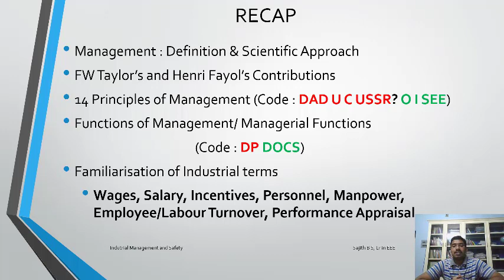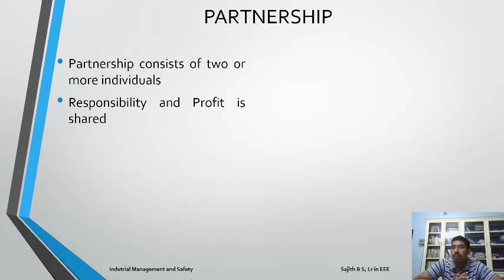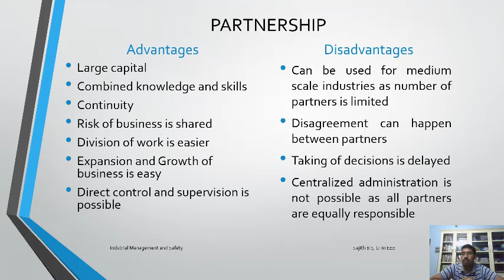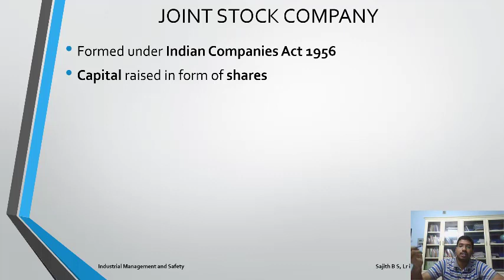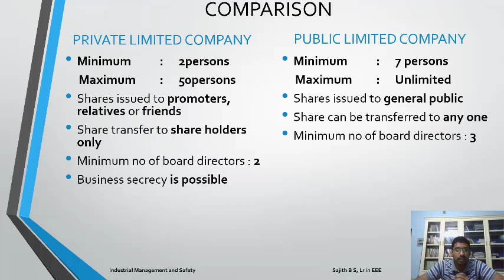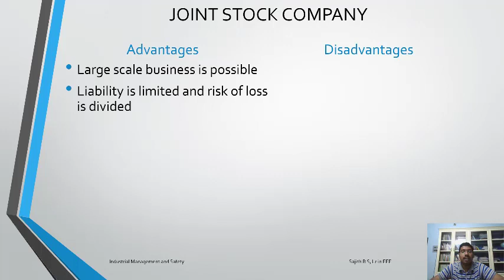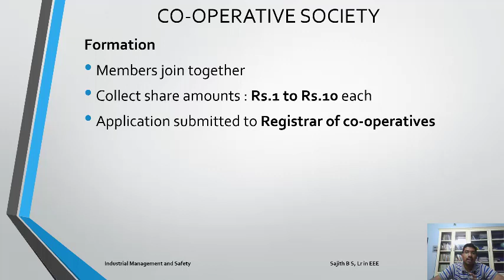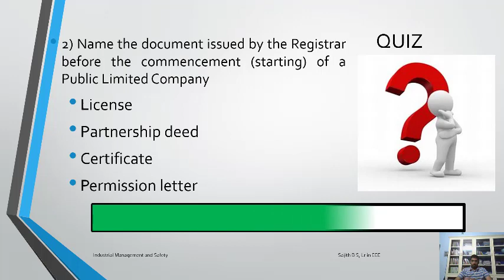S5_EEE_IMS(5001)_Part 4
Topics Covered:
Recap of Previous Videos
Types of Ownership

Please comment the answer of the Quiz questions added in the video in the YouTube comments section

Find the answers within the 20s time and comment your answers after completing the video
Comment format : Answer1 , Answer2

Happy Learning!!